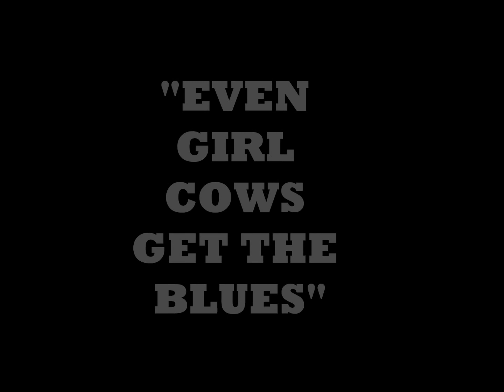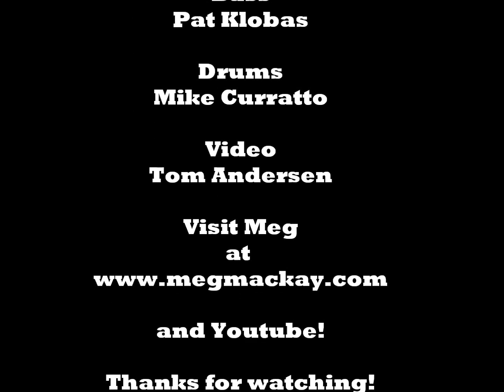MEG MACKAY: EVEN GIRL COWS GET THE BLUES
aka "Bovine Kinda Love"
Meg Mackay, lyrics and vocal
Steve Riffkin, piano; Pat Klobas, bass; Mike Currato, drums